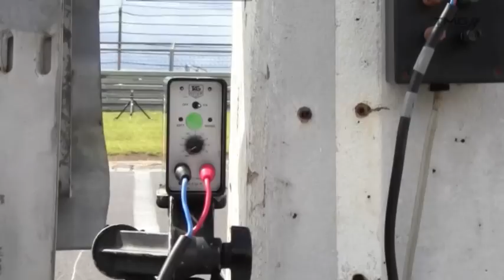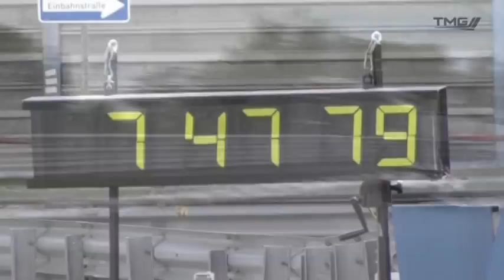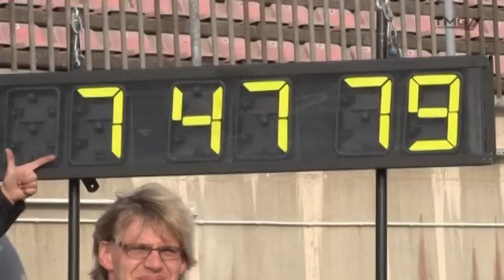Toyota Motorsport record @ Nurburgring: the event